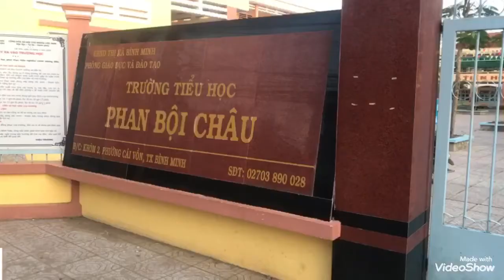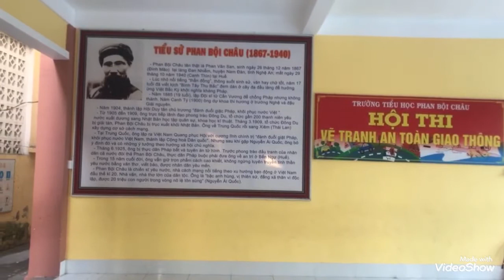VĨNH LONG | TH PHAN BỘI CHÂU | 1702